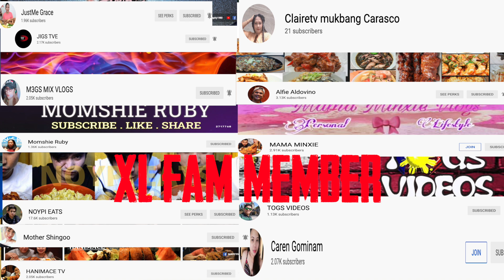WARAK BATOK SUPER CRISPY PATA , MONGGO W/ CHICHARON ,DILIS NA TUYO PINOY MUKBANG | SHOUTOUTS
YAY 5K na tayo mga KA XL lumalaki na ang XL FAM kaya naman bilang pasasalamat magkakaroon tayo ng RAFFLE GIVEAWAYS!!!
PIPILI TAYO NG 3 LUCKY WINNERS!!!
1st PRIZE 1000 PESOS LOAD
2ND PRIZE 500 PESOS LOAD
3RD PRIZE 250 PESOS LOAD
PARA MAKASALI SOBRANG SIMPLE LANG
4. Share my 5k celebration mukbang to your Facebook i- screenshot and then post it sa Xanderlia Family  FB page
5. Don ako kukuha ng entries para sa raffle draw .
6.Ang raffle po ay November 22 kung saan live po tayo at doon naten Announce ang mga lucky winners!
7. Raffle po ay November 22 9pm pinas time.

.PINOYMUKBANG MUKBANGPHILIPPINES PUTOKBATOK SABOG BATOK